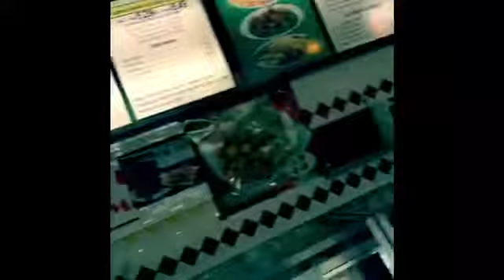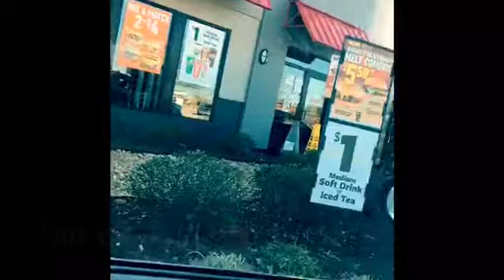A mall vLog